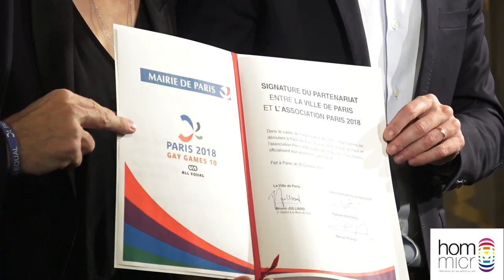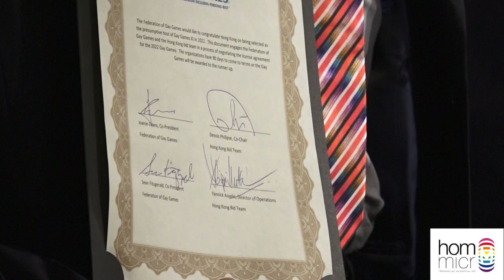Le dîner de Gala des Gay Games - HomoMicro y était !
Pour l'émission HomoMicro, le lundi 30 octobre 2017, à l'Hôtel de ville de la Mairie de Paris, notre animateur préféré Brahim Naït-Balk a pris son plus beau costume (et ses plus beaux chroniqueurs !) et il a été à la rencontre des principaux acteurs des Gay Games. Il a pu s'entretenir en exclusivité avec les personnalités invitées : Jean-Paul Gaultier, Jean-Paul Cluzel, Manuel Picaud, Pascale Reinteau, Roselyne Bachelot, Bruno Juilliard, Alex Taylor, Murielle Vandecapelle, Alain Siclis, Valérie Fourneyron...
©HomoMicro-2017